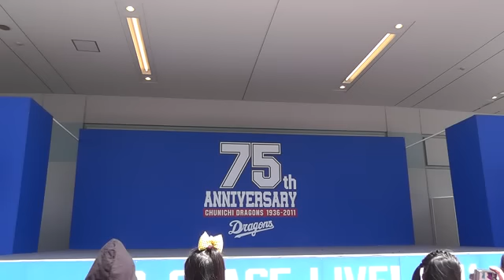11/09/23 歴代チアドラゴンズ ダンスショー 2／6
歴代チアドラゴンズ大集合！ダンスショー　その２

チアドラゴンズ2004登場

その後はインタビューコーナーです

2004なおちゃん、2010りさちゃん、2008あいかちゃんがインタビューを受けてます